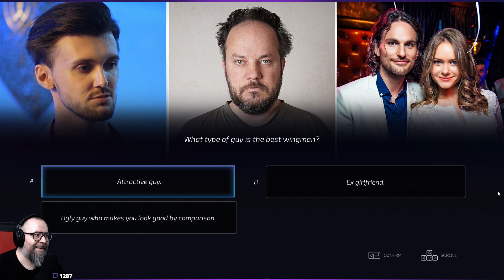Skrzydłowy (08) Super Seducer